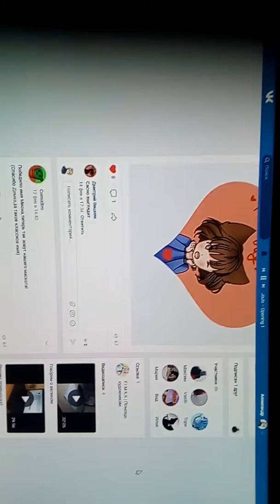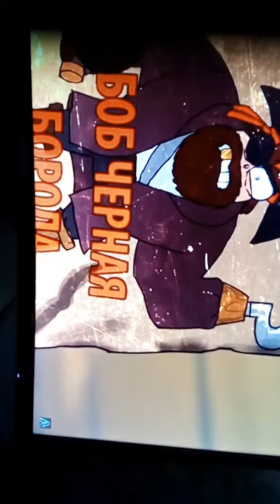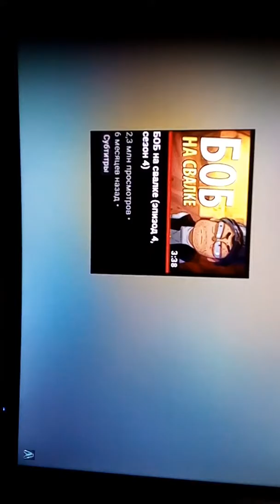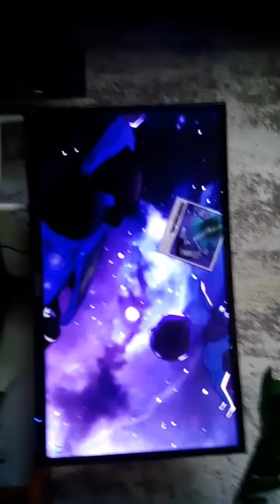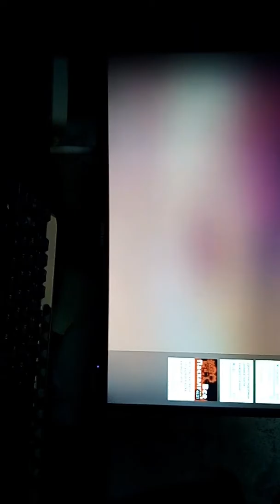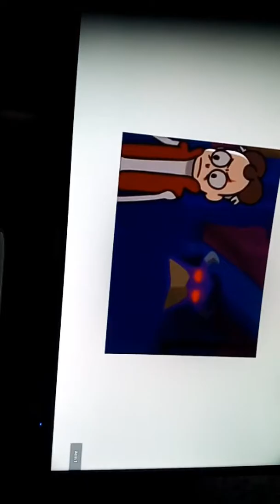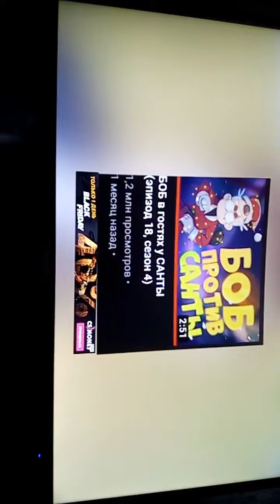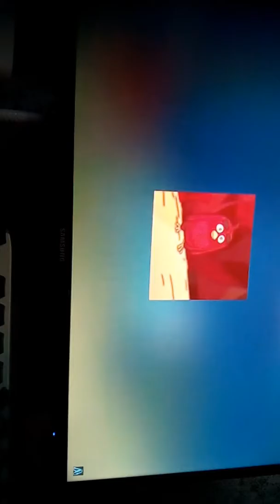Сколько пасхалок в Знакомьтесь Боб сезона 4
Разбор всего 4 сезона БОБА на пасхалки и отсылки!